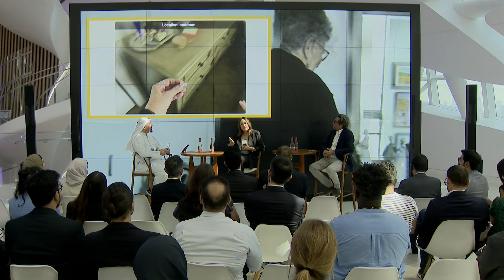Optimising Health | Health Reimagined: What Will the Future Hold?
Speakers:
Prof. Pattie Maes, MIT Media Lab
Alex Kummerman, LazyBrain.ai

Moderated by:
Dr. Mohamed Qasem, Dubai Future Foundation